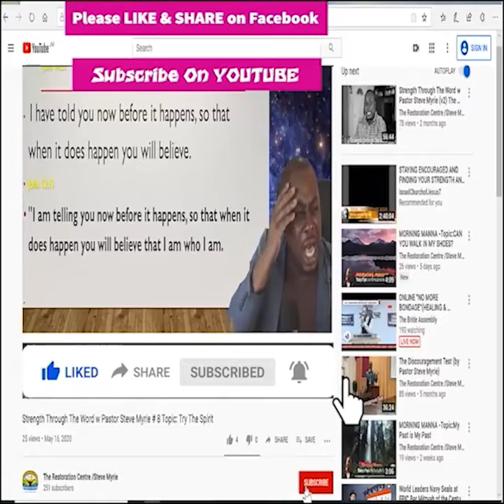Morning Manna Season 2 - Episode# 193 Topic: Frail but Not Disqualified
Morning Manna Season 2 - Episode# 193 Topic: Frail but Not Disqualified                                Frail but Not Disqualified